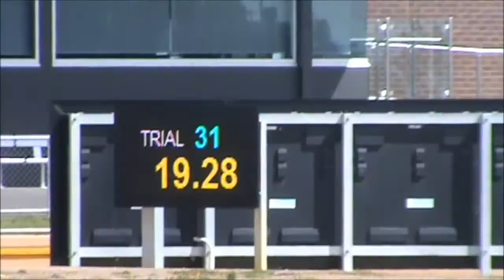SUMMER pre training trial 20th September 2016